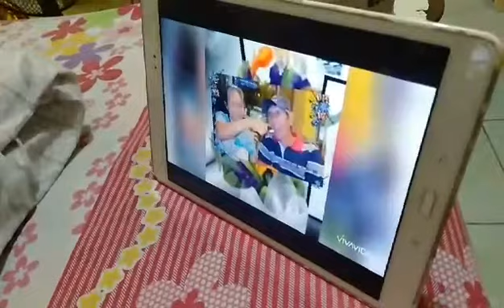Mama at papa